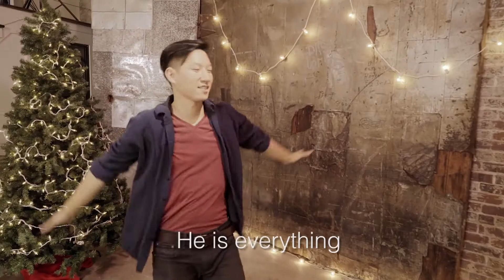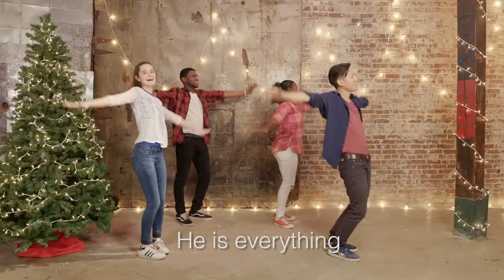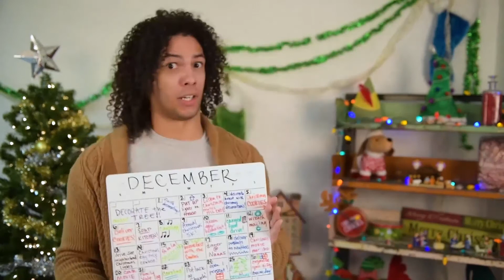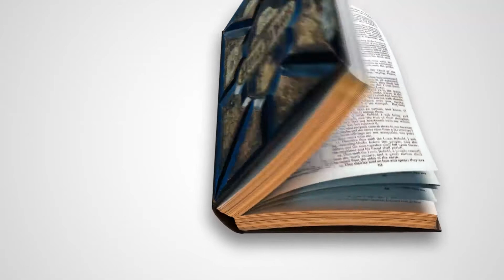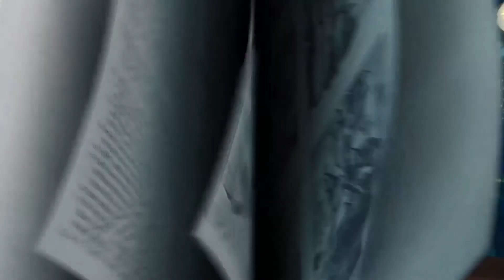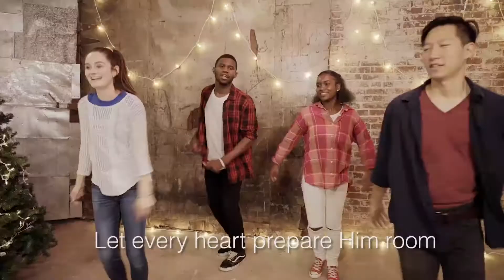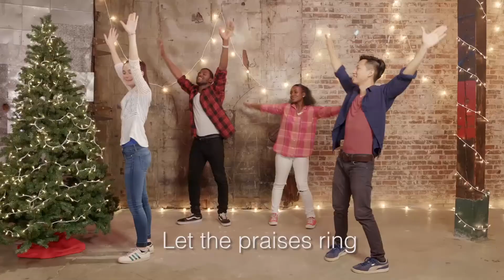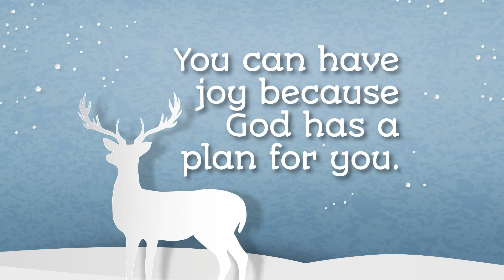“Live Loud!” Elementary Lesson 2/4 - Dominion Kids